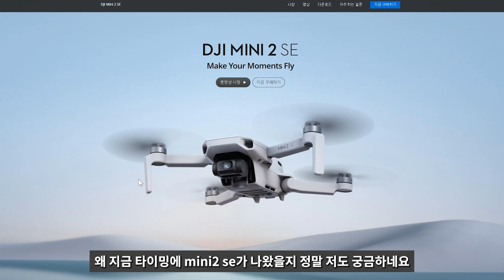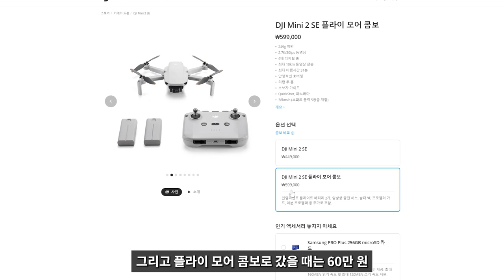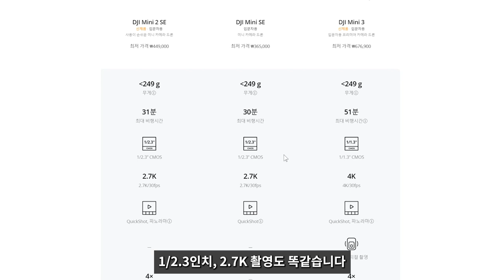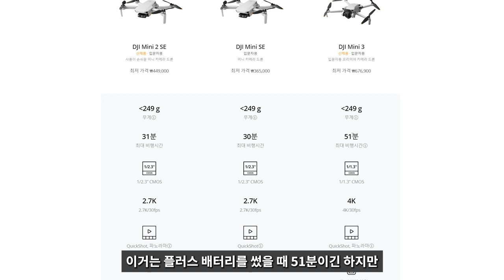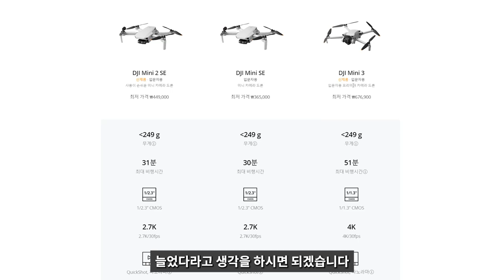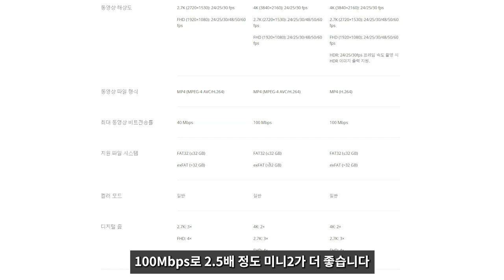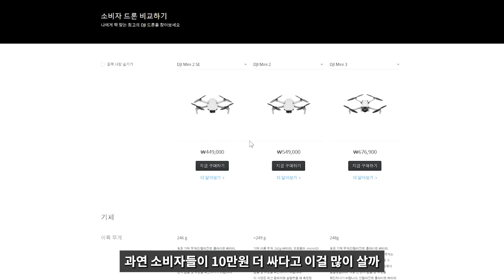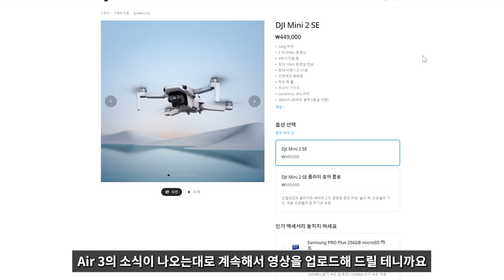가장 초라한 등장... DJI 신제품 Mini2 se 출시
이번 영상은 슬그머니 등장한(?) 신제품 mini2 se소개 영상입니다.
신제품이라고 소개하기도 뭐하네요...ㅠ

영상 재밌게 보시고, 후반에 언급한 에어3 소식이 업데이트 되는대로 영상 올려드리겠습니다!